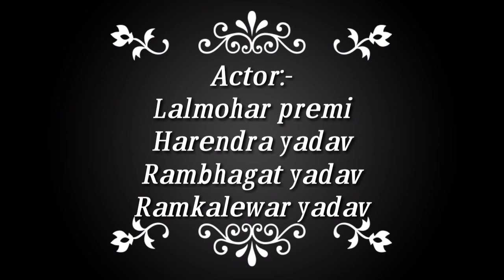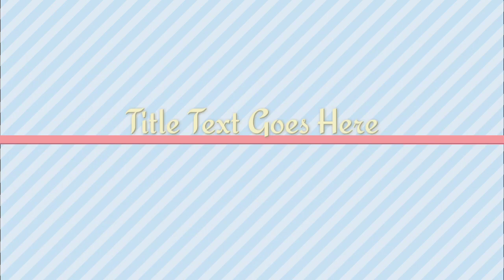mangru bhagal bidesh se sandesh mulak video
actor.tibarilal dudhbala, rambhagat, moharlal,